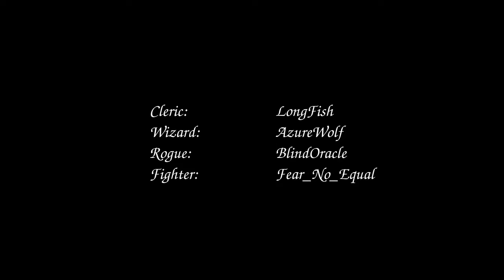Level 12: Full Dungeon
This week I'm joined by AzureWolf, BlindOracle, Fear_No_Equal and LongFish as we review the previously completed dungeon and discuss different elements of the encounters.

If you want to skip to the start of the discussion, you can find it at 1:05:05